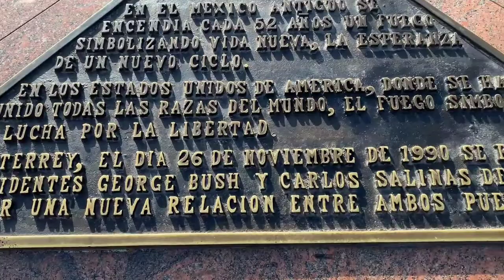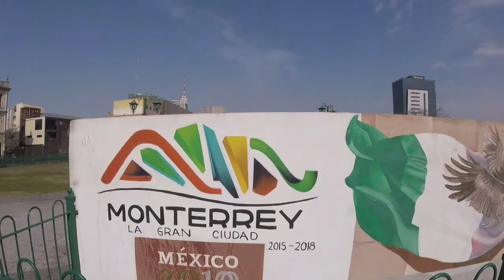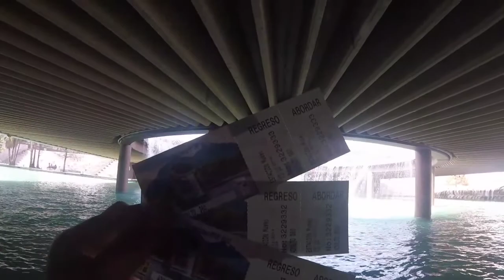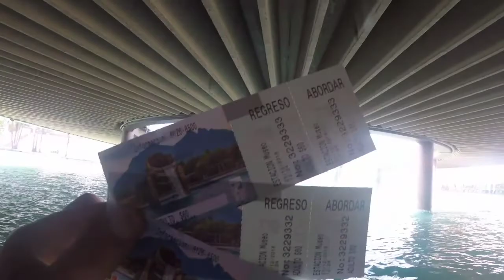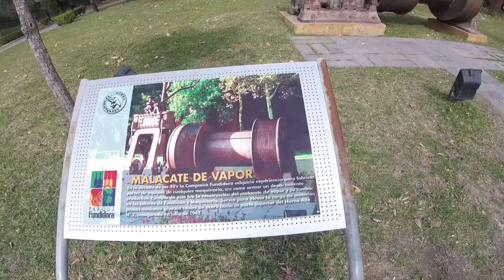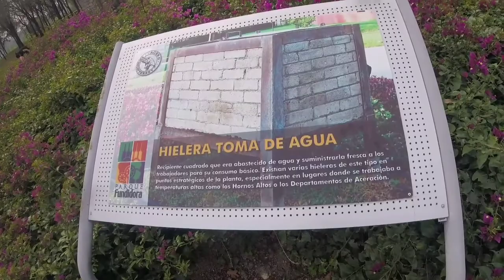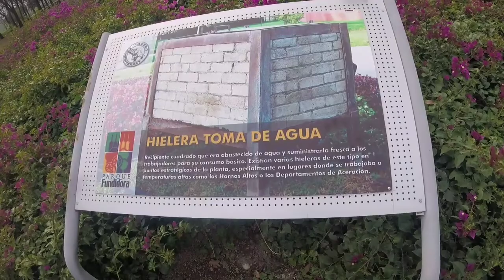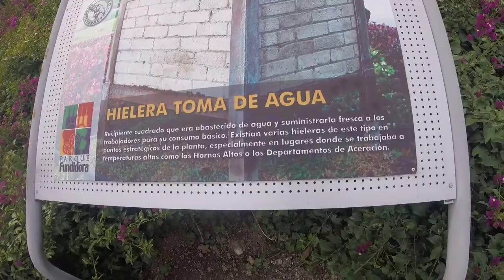¡3 Lugares a Visitar en Monterrey!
Muchas gracias a todos los que apoyan el canal ya que sin ustedes no subiría videos

LINK DÉ LA PÁGINA DE YOS DESIGN EN FACEBOOK PARA QUE LO APOYEN